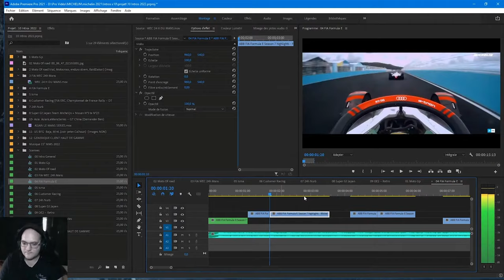Wolf Racing France selection de pilote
(Wolf Racing France)
projet concourt sélection de pilote 2022 pour l'écurie Wolf Racing France
sur la Wolf Thunder GB08 sur le Circuit d'ales